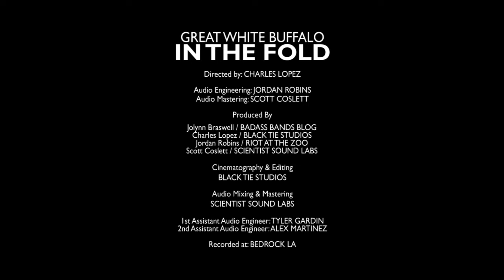Great White Buffalo "IN THE FOLD" [Badass Bands Blog Live]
BADASS BANDS BLOG LIVE

Great White Buffalo - "In The Fold"
Recorded Live at Bedrock LA in Echo Park

Audio Mastering: Scott Coslett

Produced by:
Jolynn Braswell / BADASS BANDS BLOG
Charles Lopez / BLACK TIE STUDIOS

1st Assistant Audio Engineer: Tyler Gardin
2nd Assistant Audio Engineer: Alex Martinez